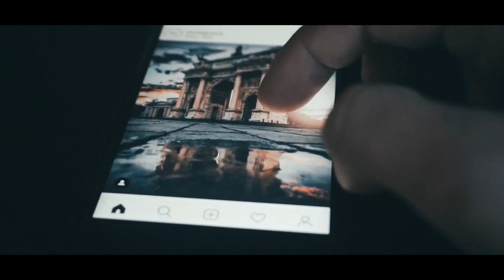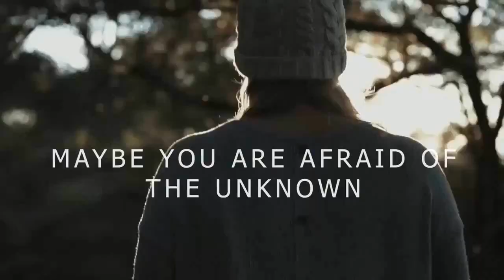Disco Rock. БИ-2 - Белые ночи, Чёрный день